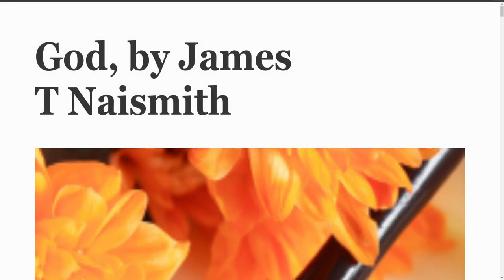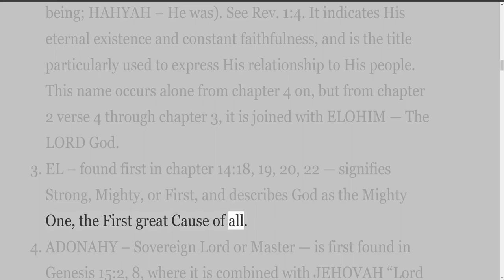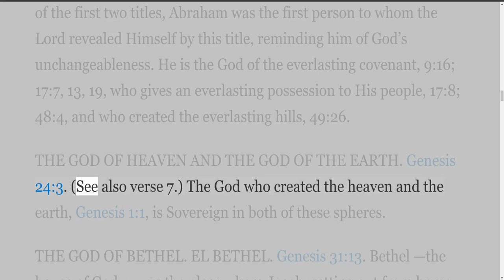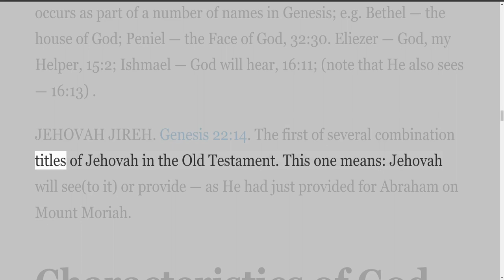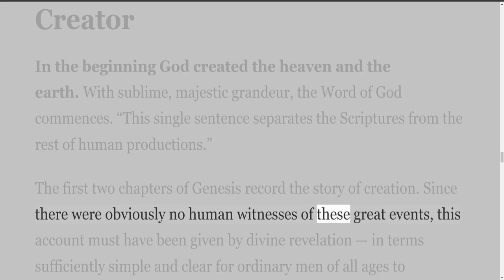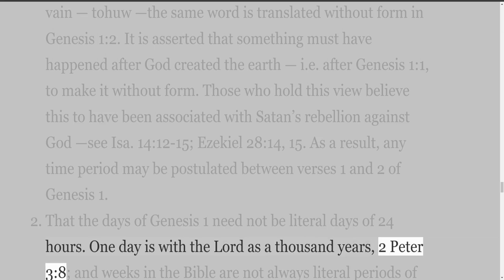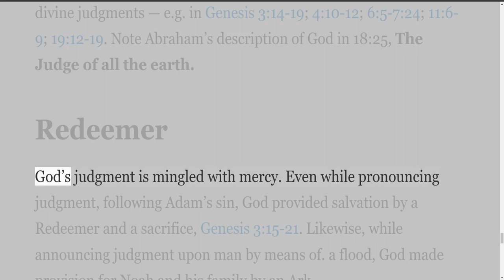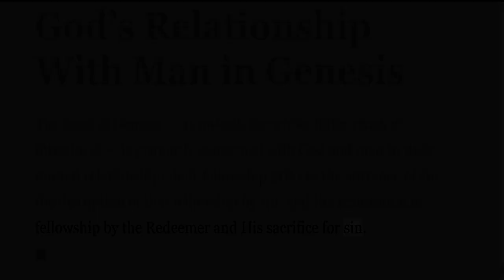God, by James T Naismith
The Writings of James T Naismith